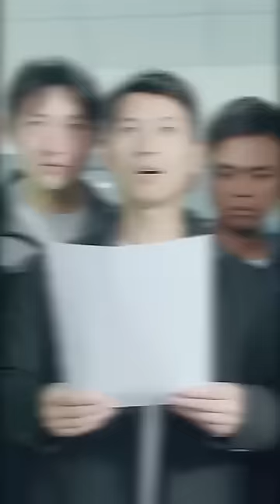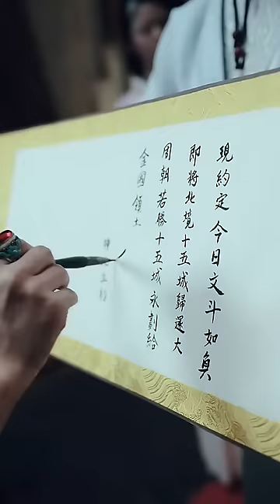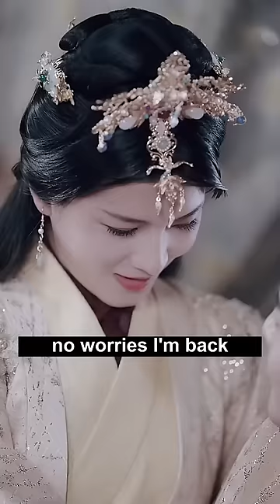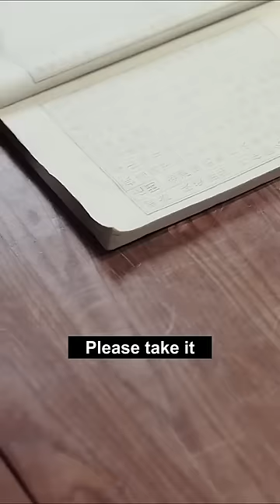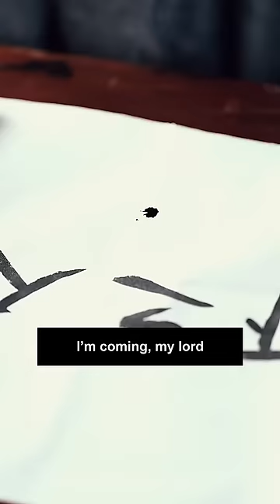A poor boy accidentally traveled to ancient times and was noticed by the Queen. His destiny changed!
"Time-Traveling Eunuch" 1-99
【Complete Works】:

History Technology Travel Science Fiction#Military#Goddess